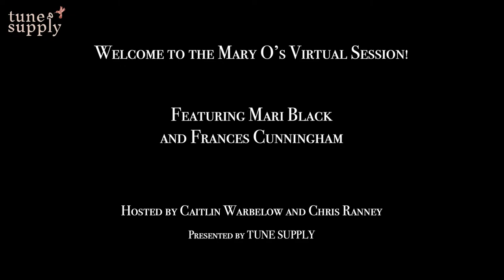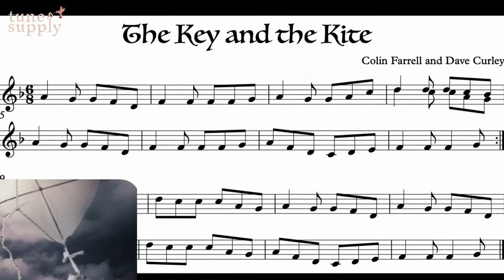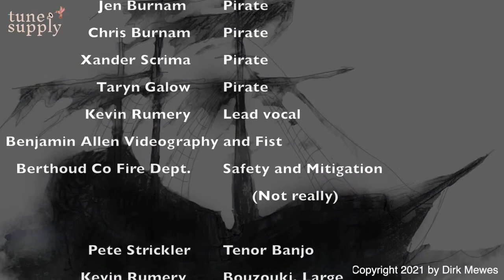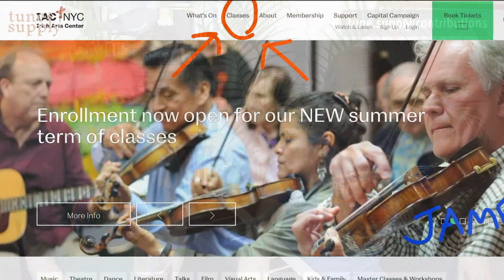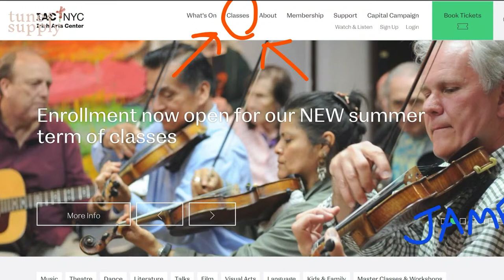Virtual Irish Music Session #67: Mari Black and Frances Cunningham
Join us for the Mary O's Virtual Irish Music Session LIVE @ 8pm on Thursday, April 8th. Guest leaders are Mari Black (fiddle) and Frances Cunningham (bouzouki) with special guests TBA. Caitlin Warbelow and Chris Ranney host live from NYC.

The theme for tonight's session is: A Wild Night Out at the Ceilidh

0:00 Intro
2:44 The Butterfly / Boys of Ballisodare / Fig for a Kiss (slip jigs)
9:08 Roaring Barmaid / The Road to Banff / Stan Chapman's (jigs)
18:28 The Key and the Kite / The Sligo Pub (jigs)
26:08 The Tempest / Man of the House / Frank's Reel (reels)
35:35 Golding Academy of Irish Dance
41:12 The Fairy Jig / Another Jig Will Do (slip jigs)
49:56 The Wellerman (song)
59:47 Da Slockit Light / The Rights of Man / The Reconciliation (march/hornpipe/reel)
1:12:34 The Coolin (air)
1:18:34 Union Street Session / Brenda Stubbert's / High Road to Linton (reels)
1:24:50 Down at the Plough (song)
1:33:07 Father Kelly's / Drowsy Maggie / Humours of Tulla (reels)

We send an email each with with tune sets to practice for the session, as well as info about upcoming leaders and events.

2. Come be our friend on Facebook! Tune Supply hosts a public group in which session goers can chat about the session and post notes/tunes:

4. The physical Mary O's pub is open for take out and limited dine-in service! If you are in the area, please stop by and support Mary and her business. You can also purchase her tasty scones to be mailed anywhere in the country: